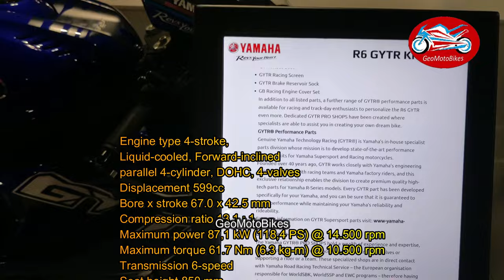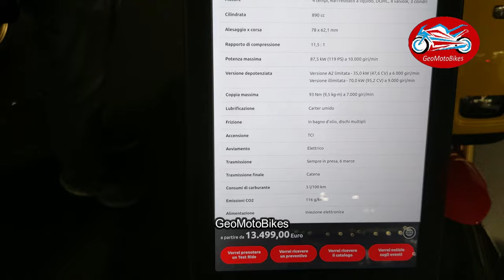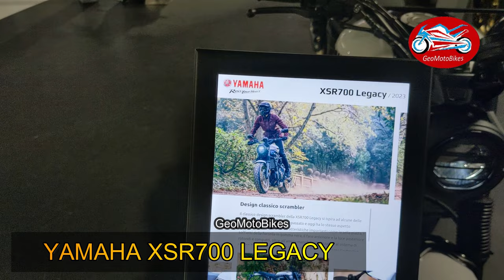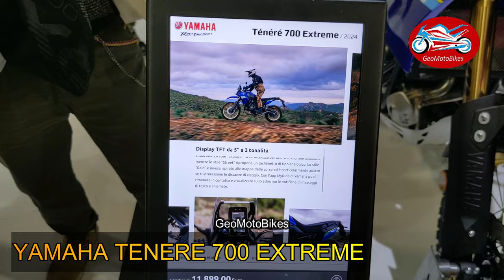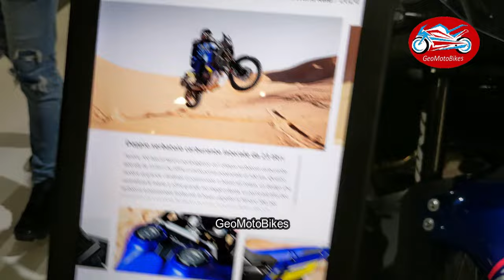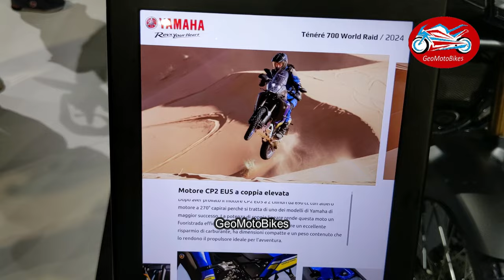New 36 Best Yamaha Motorcycles For 2024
00:00 Yamaha YZF R1 GYTR 25th 2024
00:59 Yamaha YZF R1 GYTR 2024
02:01 Yamaha YZF R7 GYTR 2024
03:03 Yamaha YZF R6 GYTR 2024
04:05 Yamaha R1M 2024
05:12 Yamaha R1 2024
06:12 Yamaha R7 2024
07:12 Yamaha R3 2024
08:13 Yamaha R125 2024
09:16 Yamaha MT 10 SP 2024
10:18 Yamaha MT 10 2024
11:17 Yamaha MT 09 SP 2024
12:18 Yamaha MT 09 2024
13:18 Yamaha MT 07 Pure 2024
14:16 Yamaha MT 07 2024
15:16 Yamaha MT 03 2024
16:16 Yamaha XSR900 DB40 2024
17:25 Yamaha XSR900 GP 2024
18:30 Yamaha XSR900 2024
19:31 Yamaha XSR700 Legacy 2024
20:31 Yamaha XSR700 2024
21:32 Yamaha XSR125 Legacy 2024
22:33 Yamaha XSR125 2024
23:20 Yamaha Niken Giro D Italia 2024
24:31 Yamaha Tracer 9 GT+ 2024
25:34 Yamaha Tracer 9 2024
26:28 Yamaha Tracer 7 GT 2024
27:29 Yamaha Tracer 7 2024
28:31 Yamaha Tenere 700 2024
29:30 Yamaha Tenere 700 Explore 2024
30:39 Yamaha Tenere 700 Extreme 2024
31:47 Yamaha Tenere 700 Pol Tarres 2024
32:59 Yamaha Tenere 700 Rally Edition 2024
34:25 Yamaha Tenere 700 World Rally 2024
35:29 Yamaha Tenere 700 World Raid 2024
36:27 Yamaha Tenere 700  GYTR 2024